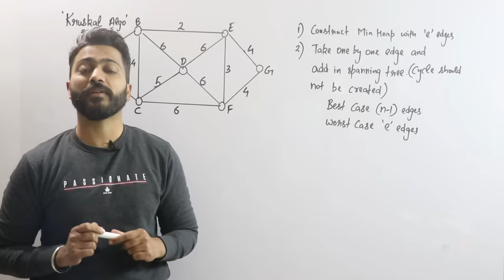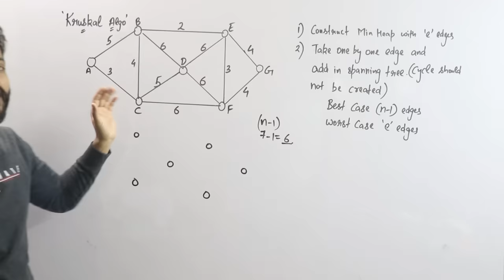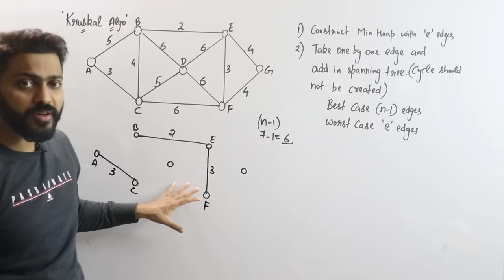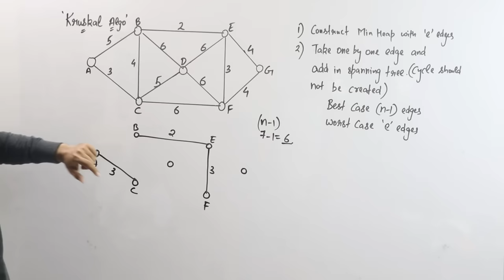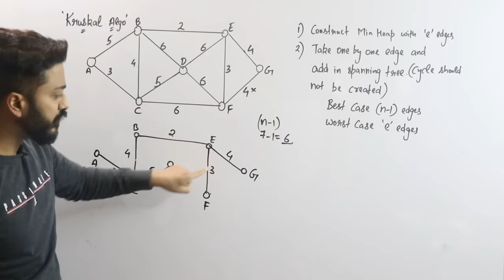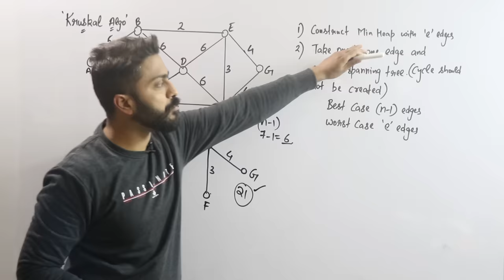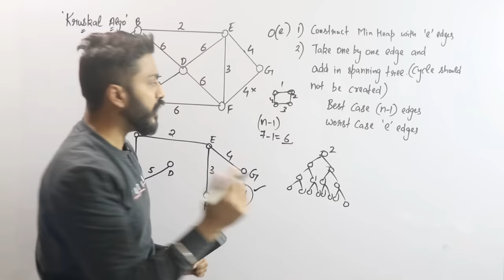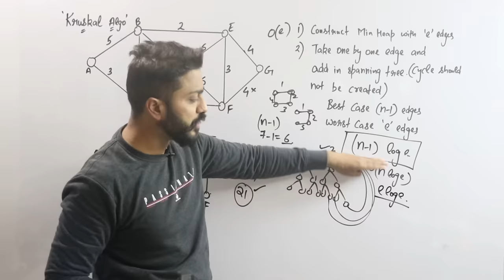L-4.8: Kruskal Algorithm for Minimum Spanning Tree in Hindi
A minimum spanning tree (MST) or minimum weight spanning tree for a weighted, connected, undirected graph is a spanning tree with a weight less than or equal to the weight of every other spanning tree. The weight of a spanning tree is the sum of weights given to each edge of the spanning tree.